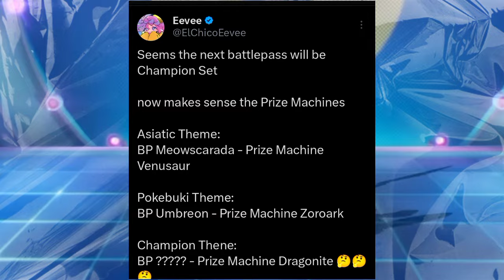3rd Anniversary - Battlepass Leak & China Beta Version Update 🔥||Pokemon Unite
HO - OH in Pokemon Unite So Popular Right Now?, EX LEGENDRY defender Pokemon in Pokemon Unite || HO - OH in Pokemon Unite Finally Revealed

Pokemon Unite Android Hindi Pokemon Unite Android Hindi Gameplay
How to Download and Filesize
What is a MOBA?
Differences from Other MOBAS
How to Fix Connection Errors
Is Pokemon UNITE Pay to Win?
Future Pokemon
Appearing Characters
Updates and Patch Notes
Pokemon UNITE Roadmap and Update Schedule
Are There Bots in Ranked?
MOBA Terms and Glossary
Does Pokemon UNITE Have Mobile Controller Support?
Mobile Pre-Register and Rewards
What's Different in Mobile?
UNITE Anniversary Phase 2
Theia Sky Ruins Release Date
UNITE Club Membership Details
Pokemon UNITE Day
UNITE Joins the Pokemon World
Championships 2022!
Pokemon UNITE Game Review
Switch Release Date
Mobile Release Date
Japan Beta Features: Everything We Learned
Release Time and Countdown
List of Contents
Available Platforms
List of Controls and How to Remap Pokemon Unite
List of Settings and Best Settings In Pokemon Unite

How to Change Your Name In Pokemon Unite

Language Settings: Is English Available?

How to Use Voice Chat and Best Apps
Do You Need Nintendo Online?
Server Reset Time
How to Create an Account
Can You Delete an Account?
Player Count and Limit
Can You Play Offline?
How to Reduce Lag
List of Contents
What Happens When You Go AFK
How to play Pokemon Unite on Android Pokemon Hindi
Unite Moves: How to Use
List of Berries and Effects

Boosted Attacks Guide
How to Recover HP
How to Check Player Levels and Kills
List of Hidden Mechanics
Blaziken Revealed! Release Date and Time
Zacian Guide: Best Builds and Moveset
Dragapult Guide: Best Builds and Moveset
Urshifu Guide: Best Builds and Moveset
Espeon Guide: Builds and Best Items
Mamoswine Guide: Builds and Best Items
Solo Queue Tier List: Best Pokemon for Solo Queue Ranked Matches
Speedster Tier List: Best Speedsters
Petal Dance: Venusaur Move Effect and Cooldown
Cinderace Unite Gameplay Venusaur Unite Gameplay
pokemon unite live,
pokemon unite tips, pokemon unite gameplay in hindi,
pokemon unite game, pokemon unite greninja,
pokemon unite gameplay in tamil,
pokemon unite garchomp, pokemon unite gameplay android,
pokemon unite gengar, get coin pokemon unite,
pokemon unite how to get zeraora, pokemon unite how to download, Pokemon Unite Aegislash,
pokemon unite india, pokemon unite in tamil,q
pokemon unite in telugu, pokemon unite in mobile,
Should You Buy Aegislash, Should You Buy Aegislash Or Not